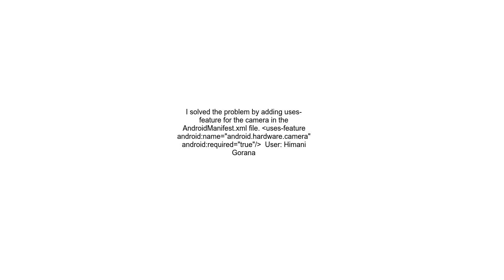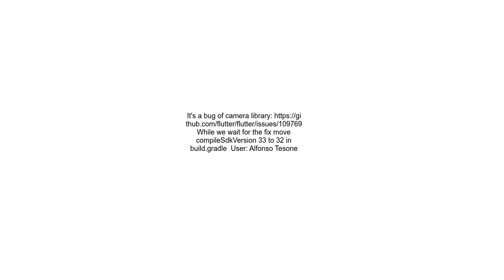Flutter Camera with Android 13 my app keeps crashing